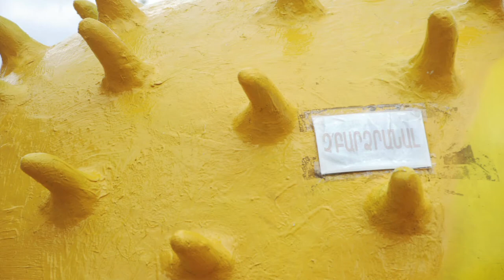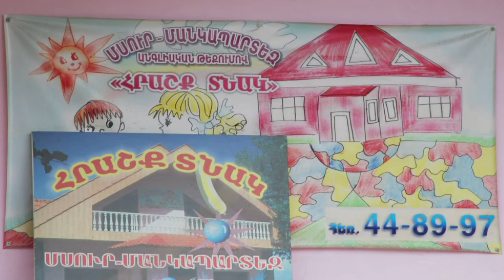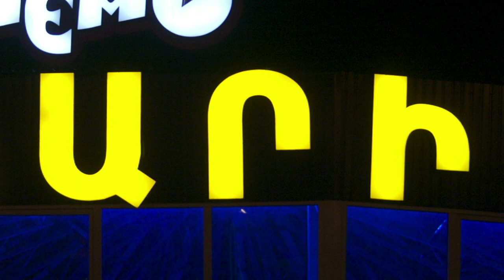Երեւանի Կոմիտասի անվան զբոսայգու պանթեոն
Արդի տարածքներ հետազոտական-ակտիվիստական ֆիլմաշարի առաջին տեսանյութը վերաբերվում է Երեւանի Կոմիտասի անվան զբոսայգու պանթեոնին:

Նախագիծը նպատակ ունի խնդրականացնել հանրային ոլորոտ (տարածք) հասկացությունը՝ դիտարկելով այն որպես իրական ֆիզիկական տարածություն (պատկերային լեզվի միջոցով), ձևակերպել «հանրային» եզրի հանրային ընկալումը: Խցիկը կփորձի «հայտնաբերել» հանրային նշանակության տեղանքներ եւ «տեղակայել» դրանք որոշակի տեսաարխիվի շրջանակներում՝ բացահայտելով դրանց ներուժը, ապահովելով հանրայնացումն ու հասանելիությունը (վիրտուալ առումով)՝ խթանելով նմանատիպ տարածքների նկատմամբ հանրային ուշադրության կենտրոնացումը: